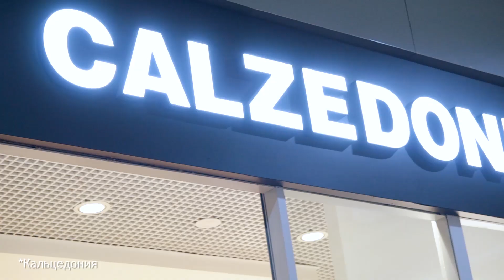Прогноз погоды на 29 июня 2021 года